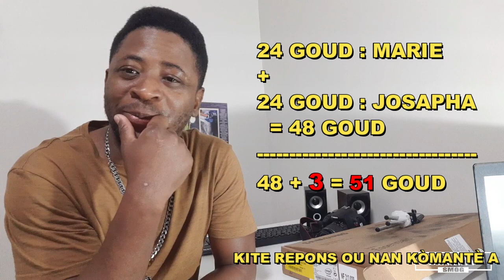Kot moun ki bon nan Matematik yo, vinn rezoud ti adisyon sa a si nou kapab - SMOG